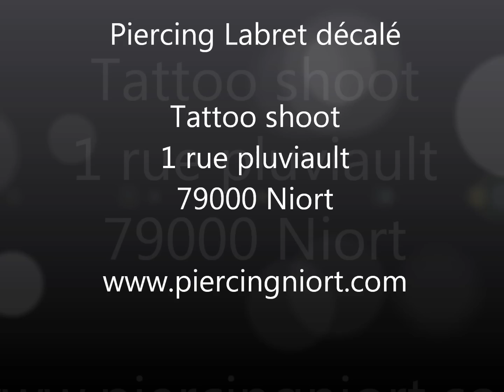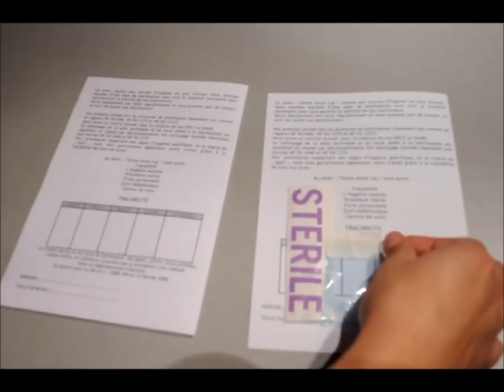Piercing labret chez Loca Body Shop à Niort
Piercing Labret décalé

au studio

Tattoo Shoot
1 rue pluviault
79000 Niort

Tatouage , piercing, Microdermal

Hygiéne, Suivi , traçabilité